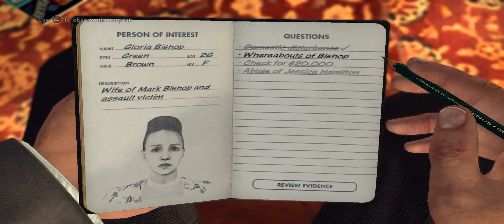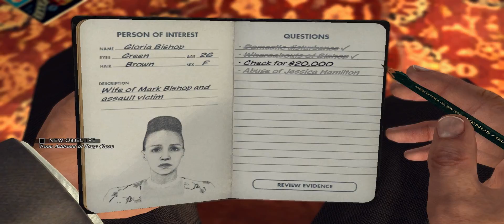L.A. Noire! Part 23